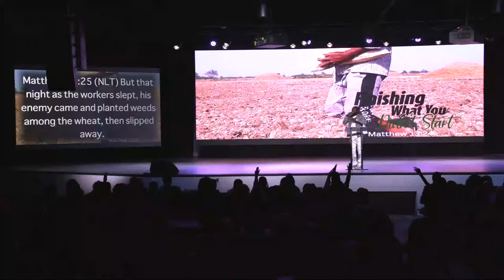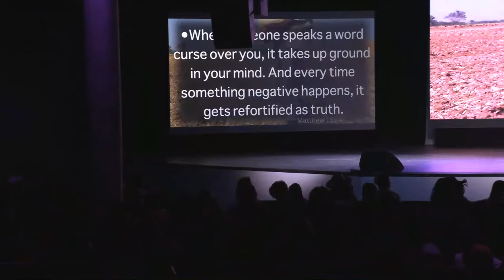Finishing What You Didn't Start | Evolve Church | Kenneth Lock